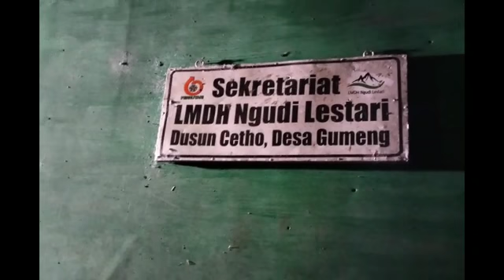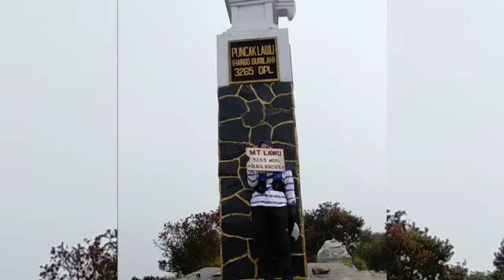Jelajah Gunung Lawu